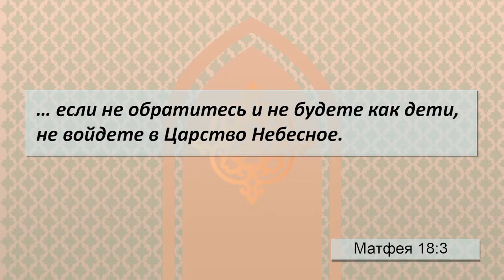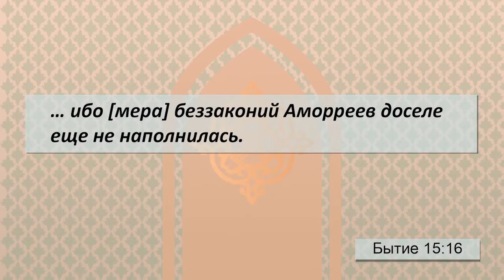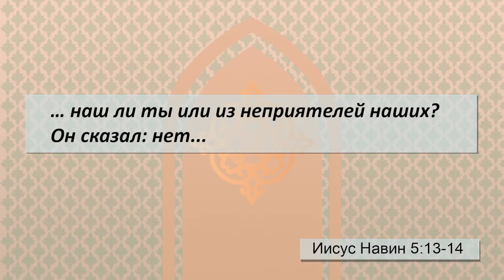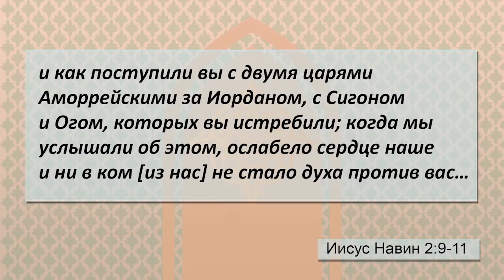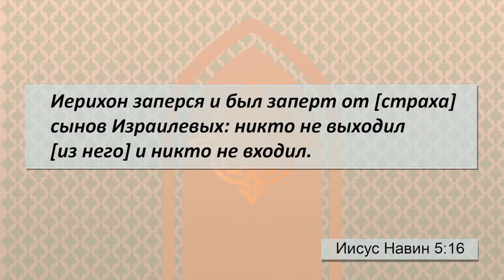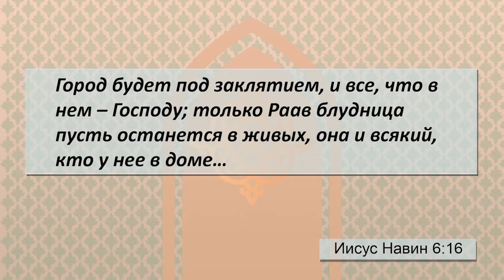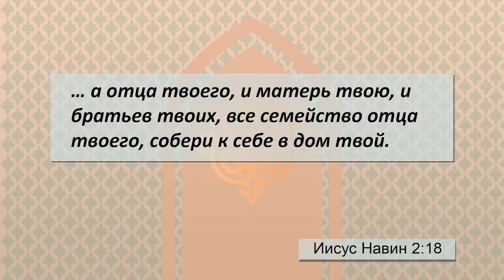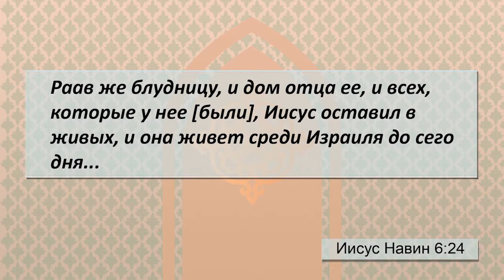6. КРАСНАЯ ВЕРЕВКА ВЕРЫ РААВ. (Иисус Навин 2:1-18, 5:13 – 6:24)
Вера является неотъемлемой частью нашей жизни. Наша жизнь должна быть пропитана такой верой. Причем вера должна приносить нам спасение даже тогда, когда это кажется невозможным. Как нам иметь такую веру, веру в невозможное? Как она развивается? И к каким действительно результатам может привести?